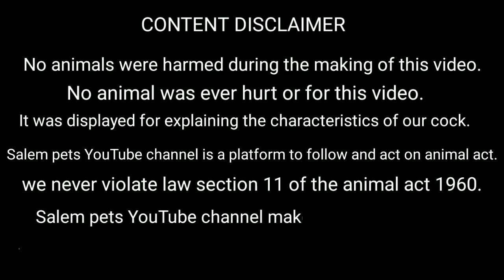விற்பனை செய்ய பட்ட 3 கிளி மூக்கு குஞ்சுகள்...sold out parrotbeak chicks..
salempets பகுதி-1 மீட்டர் வால் சேவல் வளர்MhZFWNEmoBU

We are not  violating any animals are birds in our video

We are just explaining qualities and characteristics of our birds

parrot beak long tail is native bird of Tamilnadu..

The intent behind the video is to provide valuable information to the audience about the age old practices followed in india for agriculture free of cost.the video doesn't have any vested interest...